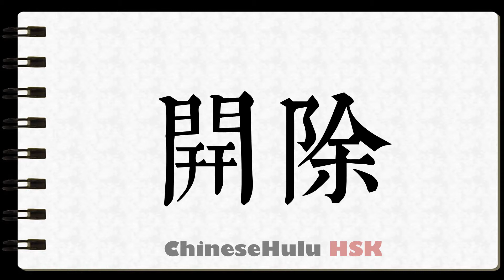How to Write to kick out in HSK Chinese